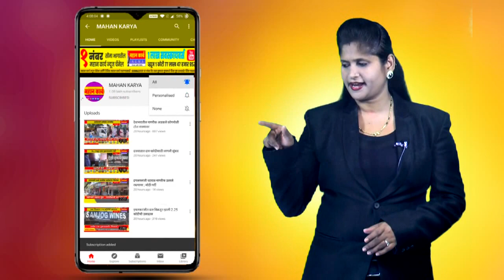पटवर्धन हायस्कूलच्या क्रीडांगणावर वृक्षारोपन, 500 झाडे लावण्याचा संकल्प